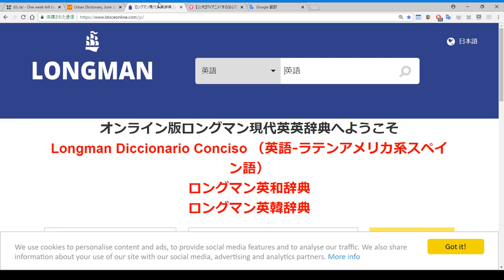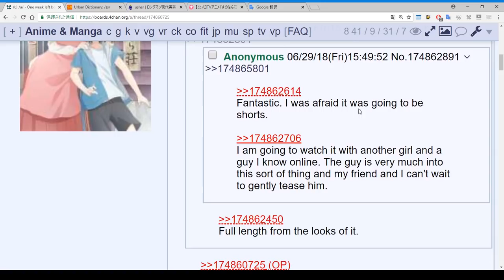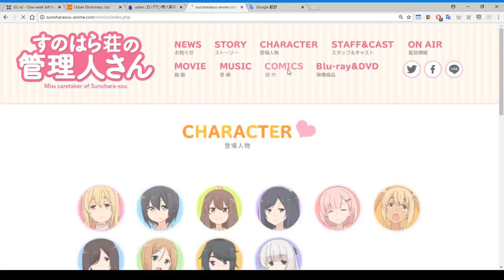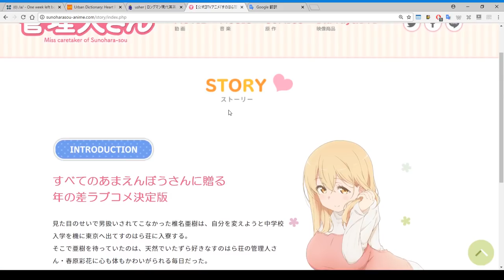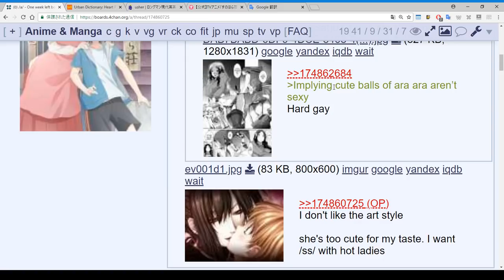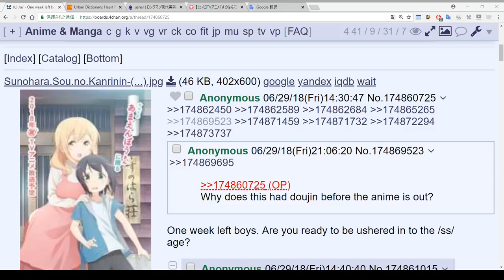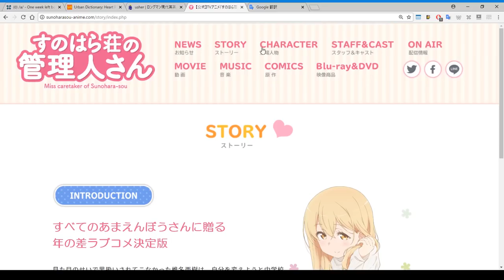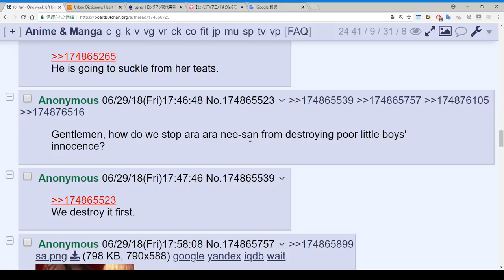today's english study in 4chan's the oneshota next season anime thread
I am going to watch isekai maou,overload,attack on titan,sunohara sou,tyuukankanrisyoku tonegawa,baki and hyakuren haou in next season.